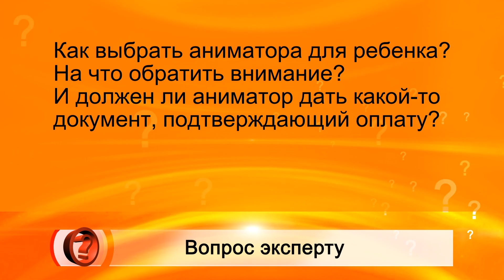Вопрос Эксперту - "Как выбрать аниматора?"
Как выбрать аниматора для ребенка? На что обратить внимание? И должен ли аниматор дать какой-то документ, подтверждающий оплату?

Родители всё чаще изъявляют желание сделать детский праздник оригинальным и увлекательным. Один из популярных способов – пригласить аниматоров.
Предлагаем  советы, как не испортить праздничное мероприятие.
  Изучите рынок услуг. Спросите совета у друзей и знакомых, которые уже пользовались услугами аниматоров. Почитайте отзывы в интернете, посмотрите видео с мероприятий, которые ранее проводили сотрудники выбранного Вам агентства, ознакомьтесь с ценами и предлагаемыми программами.

       Заключите договор на оказание услуг в письменной форме. Договор должен быть в 2-х экземплярах. Перед тем,  как подписать его, внимательно прочитайте условия договора, изучите предмет, сроки исполнения и указанную стоимость услуг. После оплаты услуги обязательно сохраните платежный документ.

Если по Вашей вине исполнитель не сможет выполнить условия договора, Вы должны полностью оплатить услугу.
Если свои обязательства не выполнит исполнитель - обращайтесь в его адрес с письменной претензией. Претензию нужно направить заказным письмом с уведомлением о вручении.

zpp.rospotrebnadzor.ru

Если в добровольном порядке уладить ситуацию не удалось, обращайтесь с исковым заявлением в суд. В суде Вы можете дополнительно потребовать компенсацию морального вреда, а также «потребительский штраф».
Пусть выбор аниматора не разочарует Вас, а принесёт массу позитивных эмоций!